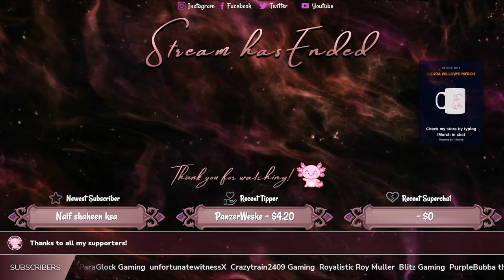Tribe Primitive Builder - Ep 11 - The End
Chill out as you explore the beautiful, realistic island of exiles. Gather resources, craft tools, construct buildings and settlements. Manage tribe and automate your gameplay. Discover 4 lands, a storyline and save the inhabitants of the island.

Guidelines:
Channel Rules:
1. Be kind, civil, considerate & respectful to all.
2. English/Afrikaans only in chats.
3. No spamming, copy paste or constant back seating.
4. Read the title, description & review thumbnail for details.